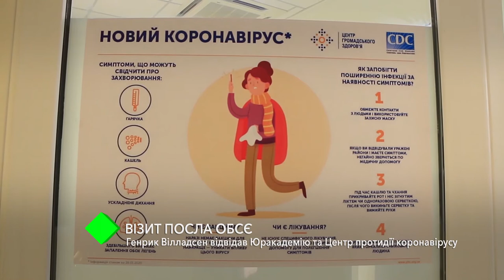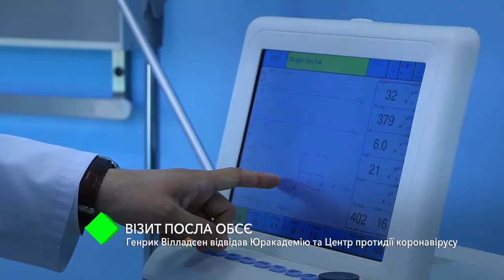Визит посла ОБСЕ: Генрик Вилладсен посетил Одесскую Юракадемию и Центр противодействия коронавирусу